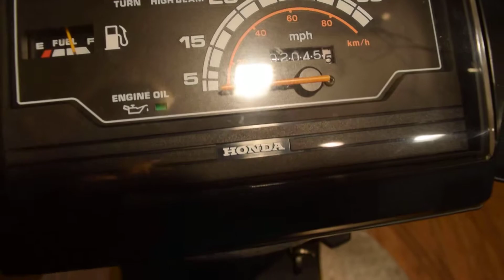2001 Honda Elite 80 for sale at Monster Powersports